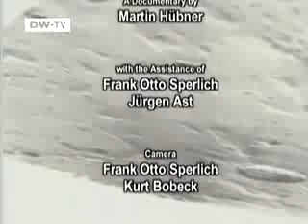Wernher von Braun, Part 1 3